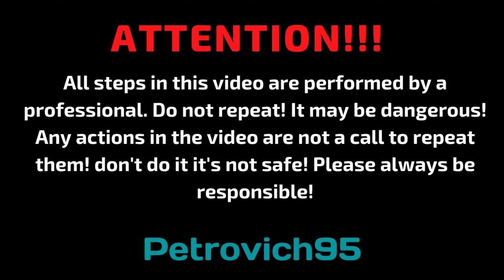Don't throw away your old electric water heater. What to do with an old water heater.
Do not throw away your old electric water heater. What to do with an old water heater? If you have a tank from an old water heater lying around, do not rush to throw it away. Using the example of a tank from a 50 liter old baller, we will show you how to make a barbecue at home. The process of making a barbecue is quite simple and takes about an hour with a tool and some details. You can see what we did in this video.

Werfen Sie Ihren alten elektrischen Warmwasserbereiter nicht weg. Was tun mit einem alten Wasserkocher? Wenn Sie einen Tank von einem alten Warmwasserbereiter herumliegen haben, beeilen Sie sich nicht, ihn wegzuwerfen. Am Beispiel eines Tanks aus einem alten 50-Liter-Baller zeigen wir Ihnen, wie Sie zu Hause grillen können. Der Prozess des Grillens ist recht einfach und dauert mit einem Werkzeug und einigen Details etwa eine Stunde. Was wir gemacht haben, seht ihr in diesem Video.

Не выбрасывайте старый Электрический водонагреватель. Что сделать из старого водонагревателя? Если у вас завалялся бак от старого водонагревателя не спешите его выбрасывать. На примере бака от 50 литрового старого бойлера мы вам покажем как изготовить Барбекю в домашних условиях. Процесс изготовления барбекю довольно прост и занимает около часа времени при наличии инструмента и некоторых деталей. Что у нас  получилось вы можете просмотреть в данном видео.